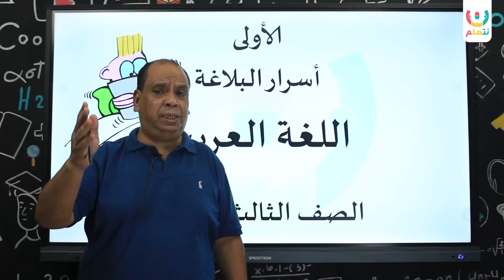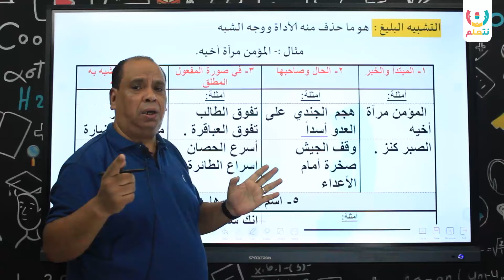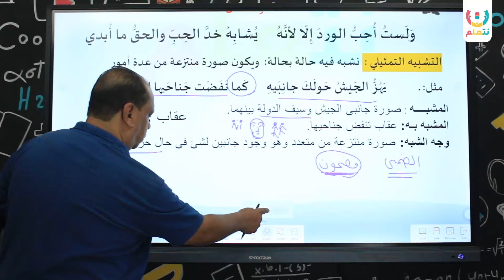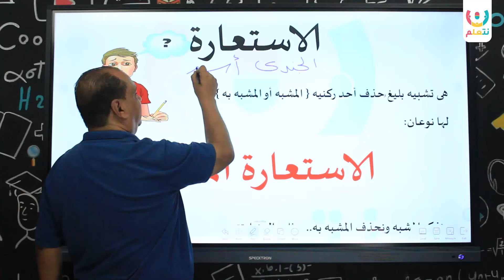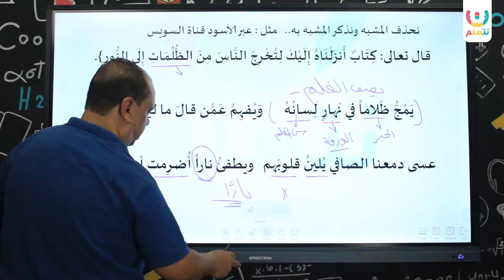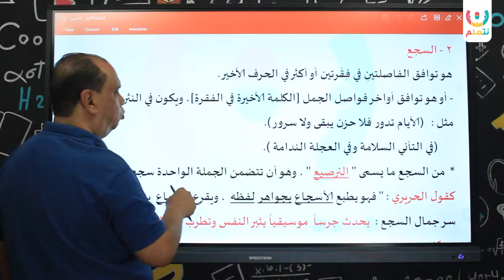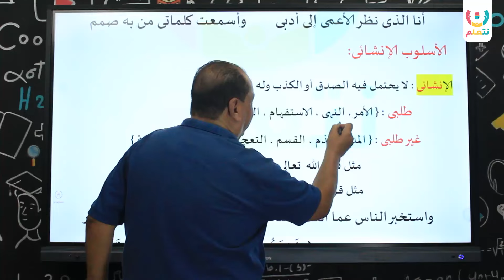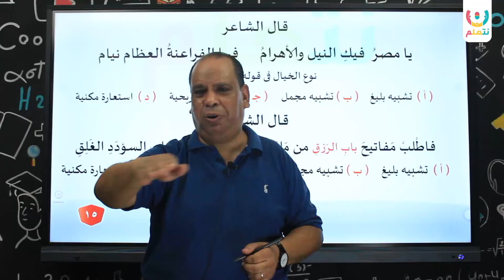اكتشف اسرار و تركات البلاغة | حصة مهمة للصف الثالث الثانوي 2024-2025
"في هذا الفيديو على منصة نتعلم، نقدم لكم تركات البلاغة للصف الثالث الثانوي - اكتشف الأسرار، حيث نغوص في عالم البلاغة ونكشف عن أسرارها المهمة التي ستساعدك في فهم وتحليل النصوص بشكل أعمق وأفضل. هذه الحصة مصممة خصيصًا لطلاب الصف الثالث الثانوي للعام الدراسي 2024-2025، حيث نستعرض أهم المفاهيم والتقنيات البلاغية التي تحتاجها لتحقيق أعلى الدرجات في امتحانات الثانوية العامة.

سنتناول في هذا الفيديو:

تعريف البلاغة وأهميتها في اللغة العربية.
أبرز التركات البلاغية وكيفية استخدامها للتعبير بأسلوب مميز.
أمثلة حية توضح كيفية تطبيق هذه التركات في النصوص المختلفة.
نصائح واستراتيجيات لتحسين مهاراتك البلاغية والوصول للتميز.
لا تفوت هذه الفرصة لتطوير مهاراتك اللغوية والبلاغية! شاهد الفيديو الآن وكن مستعدًا للتفوق.
🤔احنا مين وبنقدملك اية ⁉️
احنا منصة تعليمية اسمها نتعلم للتعليم الاونلاين لجميع المراحل التعليمية ( عربي / لغات) 🙋😌
ولأننا مش بس بنقدملك حصص مسجلة وخلاص وفرنالك 😎👇
🛑حصص لايف تفاعلية لطلاب الثانوية العامة
🛑متابعة مع المدرس كل حصة في أسئلة الواجب
🛑حل امتحان كل حصة علي الجزئية اللي اخدتها
🛑حل امتحانات شاملة علي كل جزئية اخدتها
🛑حصص مسجلة بحل اكبر بنك من الأسئلة ومراجعة
🛑مدرسين المسجل بتطلع معاك حصة لايف